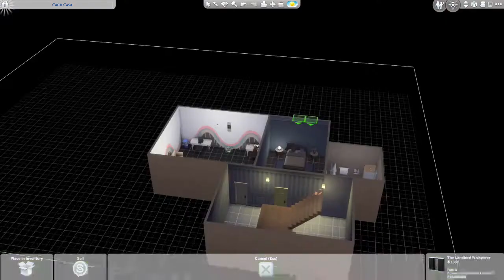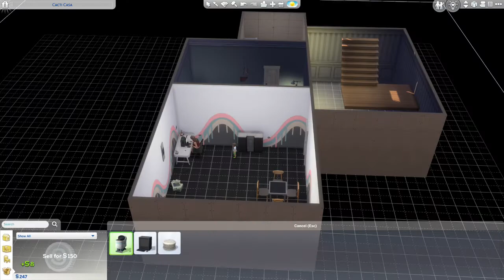The Sims 4 Drifter Challenge House 013 Part 16 Brandon Maxing Skill 9-26-22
Origin ID: Tiger_Lover_78

Drifter House 013

GAME SET UP FOR CONTINUING THE FULL 24 HOUSE CHALLENGE
In Oasis Springs world (in the Parched Prospect district):
-Move The Drifter onto the Cacti Casa Lot - (testingcheats on + freerealestate on)
-Select the Residential Lot type you'd like to start game play with:
Residential - standard start
Tiny Home Residential (Tiny Living needed) - an easier start due to Venue Lot Rewards
Haunted House Residential (Paranormal Stuff needed) - makes game play interesting
-Select up to three Lot Traits in Build Mode (can be changed any time)
-Select any number of  Lot Challenges in Build Mode (can be changed any time)
In All worlds except Oasis Springs and Willow Creek:
-You may fully customize each map

REQUIRED GOALS OF HOUSE 013
1.  As a minimum create a 2 Bedroom, 1 Bathroom home worth at least $100k Simoleons - include a designated game room
2.  Achieve level 10 of the EASports Gamer branch of the Tech Guru Career
3.  Achieve level 10 of the Start Up Entrepreneur branch of the Tech Guru Career
4.  Score 1st place in a Pro-Ranked Tournament on both the Hillock II and Sims Forever games
5.  Produce and raise The Heir to the Young Adult life stage
*When The Heir reaches the Young Adult stage, you must stop game play and save if you are continuing on to House 014

ADDITIONAL OPTIONS FOR GAME PLAY (NOT REQUIRED)
-For every skill point gained in Video Game Skill by any Sims in the Household, immediately add $1k Simoleons to the Active Household Funds (testingcheats on + Kaching)
-Complete the Computer Whiz Aspiration

IT IS A HOUSE CHALLENGE FAIL IF:
-Any Required Goal was not completed before The Heir ages to Young Adult
-The Heir dies or is otherwise removed from the Active Household

ALL ABOUT THE HEIR
-The Heir is the firstborn baby made between The Drifter and another Sim who is part of the Active Household at the time the WooHoo For Baby interaction is used
*Vampire babies cannot be considered as The Heir
-You must select the Mean Trait upon reaching the Young Adult life stage

YOU ARE NEVER ALLOWED TO
-Use any age altering, life prolonging or death defying items on any Household Sim
-Create or designate other Sims to fill the role of The Drifter or The Heir
-Move any Sim out of the Active Household
-Host Club Gatherings on the Active Home Lot (Get Together needed)
-Designate the Active Home Lot as a Club Hangout destination (Get Together needed)
-Have The Drifter or The Heir become a Vampire (Vampires needed)

WHERE AND WHEN YOU CAN TRAVEL
Active Household Funds of $1k Simoleons or more is required to travel to the following
-Lots any Active Household Sims are invited to
-Lots for scheduled Events the playable Sims host
-Sixam (Get To Work needed)
-Club gatherings the playable Sims host (City Living needed)
-San Myshuno Festival locations (City Living needed)
-Mt. Komorebi Festival locations (Snowy Escape needed)
Community Lots Available:
-Arts Centers (City Living needed)
-Bars
-Beaches (Island Living needed)
-Foxbury Commons (Discover University needed) - if enrolled in University
-Gyms
-Karaoke Bars (City Living needed)
-National Parks
-Nightclubs
-Onsen Bathhouses (Snowy Escape)
-Parks
-Restaurants (Dine Out needed)
-Spas (Spa Day needed)
-UBrite Commons (Discover University needed) - if enrolled in University
Rental Properties And Vacation Destinations:
-While on vacation you have access to the Rental Lot and its surrounding district or area
-You may only access Lots on that World Map that are listed as a Community Lot Available (see above)
-Granite Falls (Outdoor Retreat needed) - you may visit Granite Falls Forest to access The Deep Woods
-Selvadorada (Jungle Adventures needed) - you may visit a Lot to access Belomisia Jungle
-Batuu (Star Wars: Journey To Batuu needed) - this is a unique destination and there are no restrictions on travel while your Sims are visiting here
Active Household Funds requirements do not apply for the following:
-All job, career and school locations (across multiple packs) - when applicable
-Visit The Final Resting Place of Sims - to strengthen ties or release spirits
-Sylvan Glade - and a Lot in Foundry Cove district for access
-The Grotto - and a Lot in Acquisition Butte district or Desert Bloom for access
-Retail Lots that the Active Household owns (Get To Work needed)
-The Hospital (Get To Work needed) - to Have Baby
-Vet Clinic Lots (Cats And Dogs needed) - to get treatment for a cat or dog
-Strangerville (Strangerville needed) - for the Strangerville Mystery
-The Magic Realm (Realm Of Magic needed) - to become a spellcaster and as needed
 All Other Lots Are Considered Locked And May Not Be Selected As A Destination

Outro music from Cyberlink Powerdirector 365